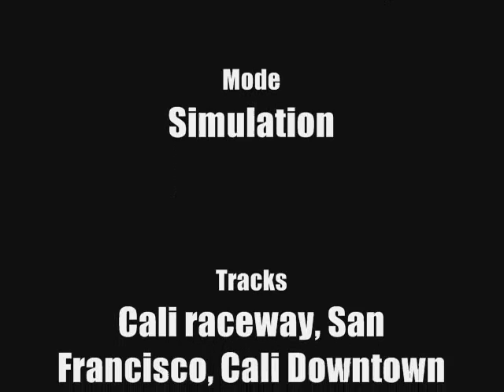Project Torque . Stallion GT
My Mustang promo